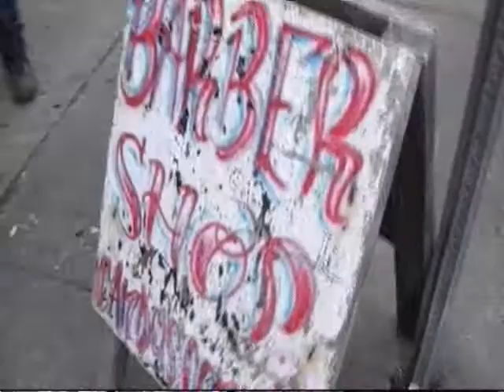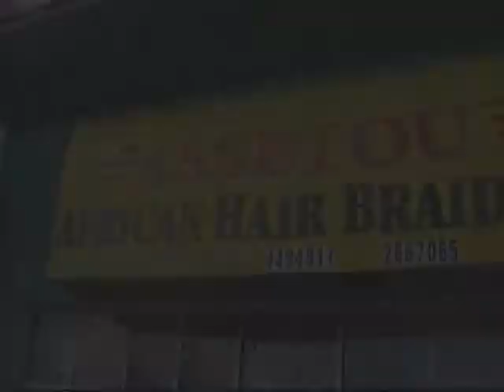KING MONDO TV. FT.BONE CRUSHER,THE BARBER BOYS,MR.AINT I.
COME DOWN TO K-DUBBS AND GET TATTED UP,WHILE YOU DO THAT ILL HOOK UP YA GEAR WITH THE DOPPEST AIRBRUSH IN THE CITY,THEN SING A SONG,SPIT 16 BARS OR JUST SAYSOMETHING TO THE WORLD.BECOME APART OF KING MONDO TV @ K-DUBS TATTOOS AND AIR BRUSHING LOCATED @ 728 WELCH BLVD FLINT MICHIGAN.

SPECIAL GUEST: BONE CRUSHER.PERFORMING LIVE MAY 3RD AT PURPLE MOON NIIGHT CLUB DORT HWY FLINT MICH.